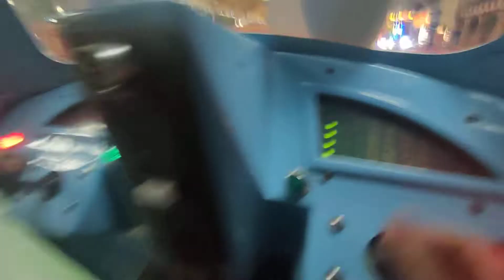old vintage funfair kiddie ride at folly farm - Budgie The Little Helicopter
Budgie The Little Helicopter COIN OPERATED  kiddie ride
Welcome to Treasure Woman Channel!

Today, we're soaring into the world of vintage kiddie rides with the Budgie The Little Helicopter ride at Folly Farm Adventure Park in Pembrokeshire, Wales. Let's explore this delightful piece of amusement history!

About the Ride:

Manufacturer: Crafted by R.G. Mitchell Ltd, a renowned UK-based company specializing in children's amusement rides.

Release Date: Introduced in 1994, the ride quickly became a favorite in arcades and play centers across the UK.

Design: Modeled after the titular character from the British animated series "Budgie the Little Helicopter," the ride features a charming helicopter design with Budgie's face and distinctive hat.

Features:

Interactive Elements: Equipped with two joysticks inside the cockpit, riders can engage with the ride, enhancing the immersive experience.

Audio: The ride plays the theme song from the show, with Budgie's voice prompts like "Rocketing Rotors!" and "Whee, this is fun!" adding to the excitement.

Versions:

Version 1 (1994): Original model featuring LED displays on both sides of the dashboard.

Version 2 (Mid-1990s): Updated design with the LED dashboard removed and a new start button placement.

Version 3 (2000s): Further modifications with a low-pitched sound and updated end voice lines.

Fun Fact:

The ride was licensed by H.R.H. The Duchess of York (Sarah Ferguson) and The Sleepy Kid Company, reflecting the show's popularity and cultural impact.

For a glimpse of the Budgie The Little Helicopter ride in action, check out this video: